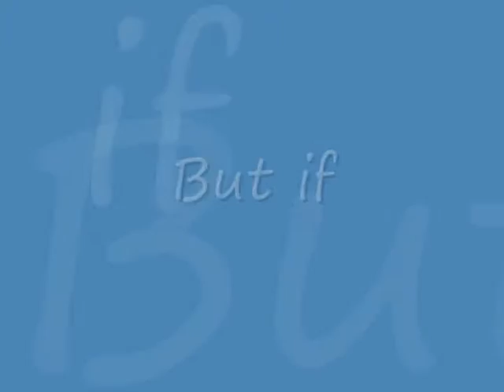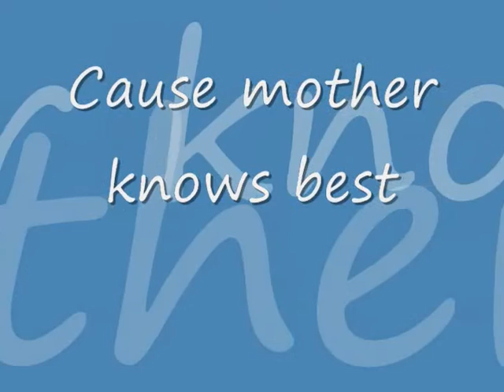Puppy in washing machine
This is video of our dog Buster 4 months, and Evo 3 yrs.